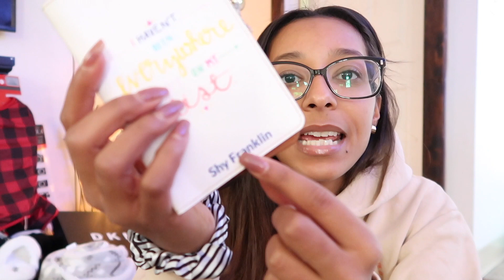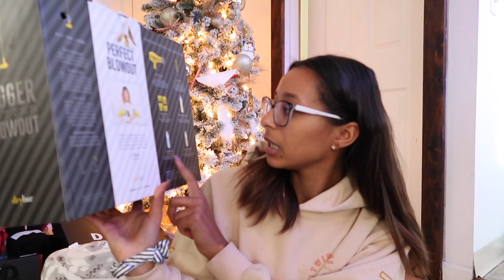WHAT I GOT FOR CHRISTMAS 2019 | SHIKARA NIKKEL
Happy Holidays❤️